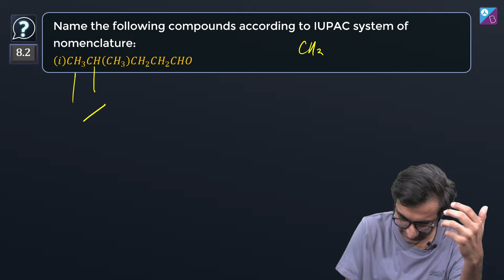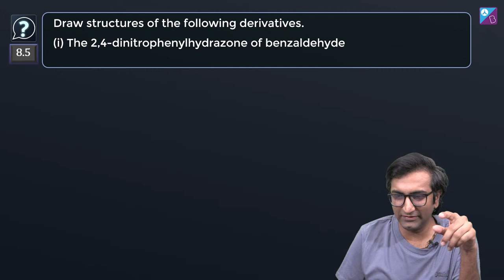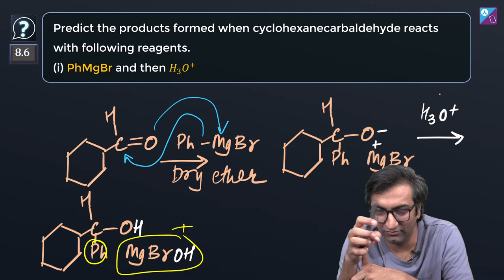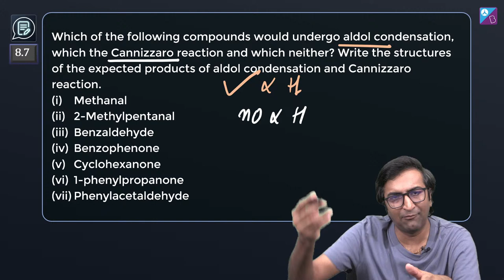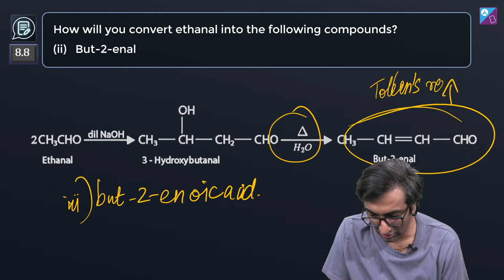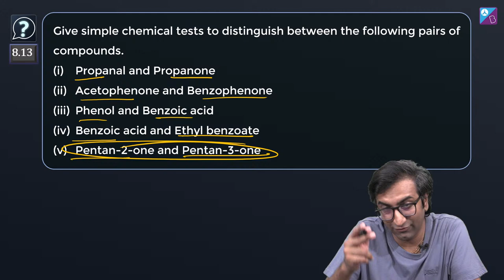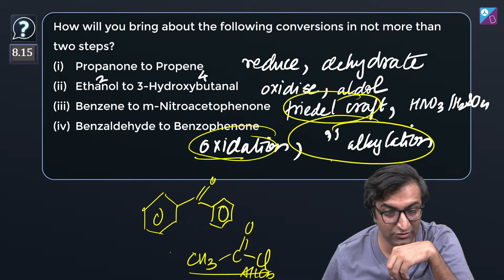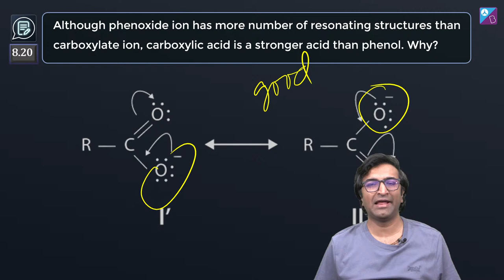Aldehydes, Ketones and Carboxylic Acids | NCERT | Subjective | NEET 2024 Chem | Ashish Shekhar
Confused? Talk to an academic counselor now